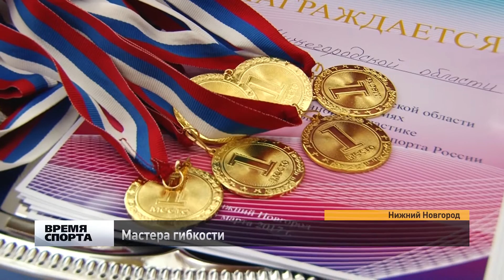Кубок губернатора по художественной гимнастике в Нижнем Новгороде